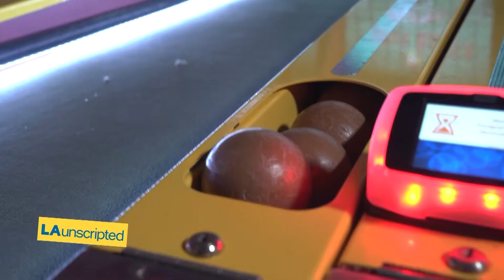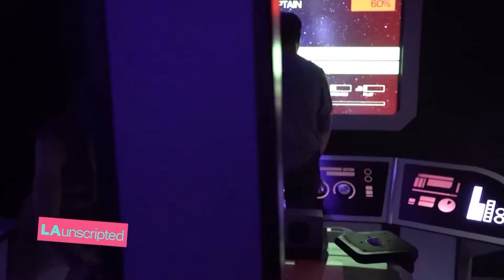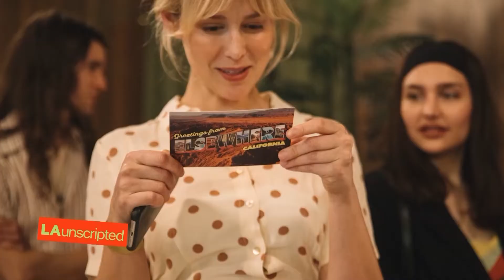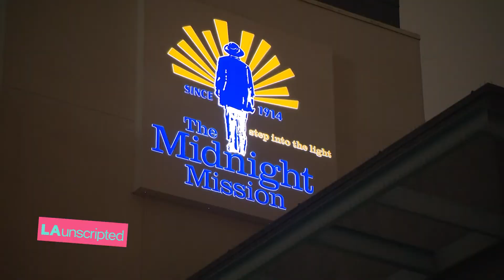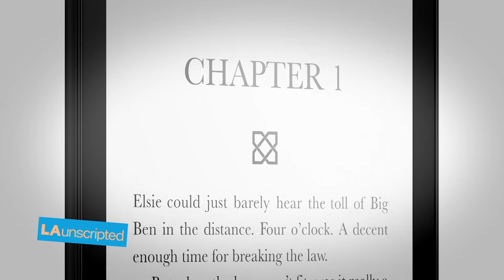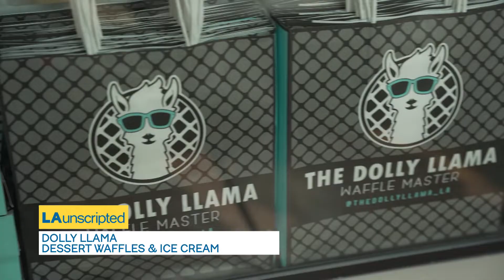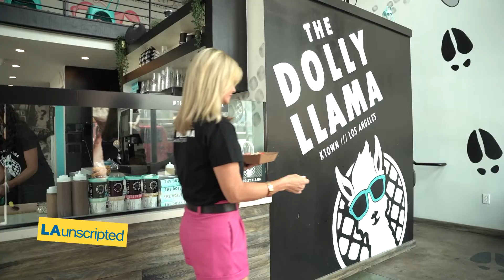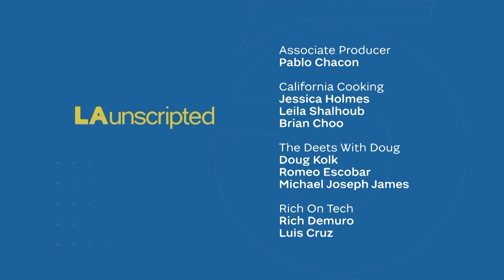LA Unscripted | October 20th, 2021.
This segment aired on October 20th, 2021.